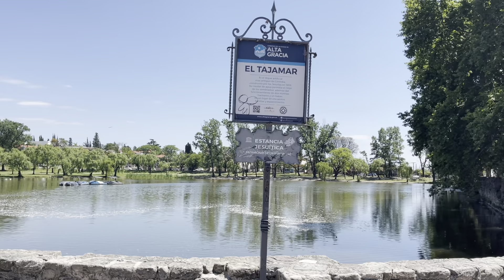Alta Gracia Jesuítica - Cordoba - Argentina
Hoy te invito a recorrer una de las cinco Estancias Jesuíticas declaradas Patrimonio Histórico de la Humanidad en Alta Gracia.

También el lago El Tajamar y el Reloj Público. El Tajamar es el dique artificial más antiguo de Cordoba. Es una gran obra de ingeniería creada en 1659 por los padres jesuitas para facilitar el riego de las huertas en la zona y el funcionamiento de los molinos harineros.